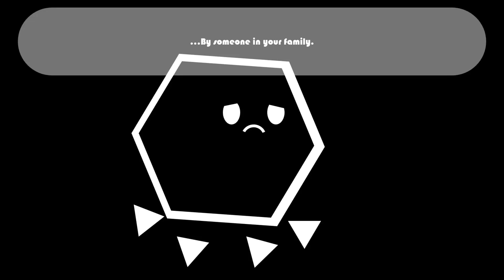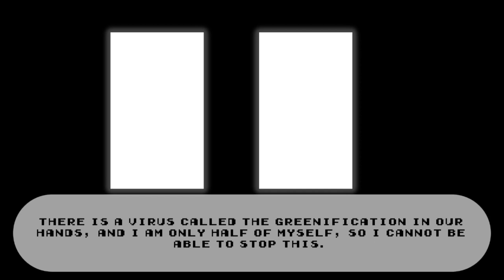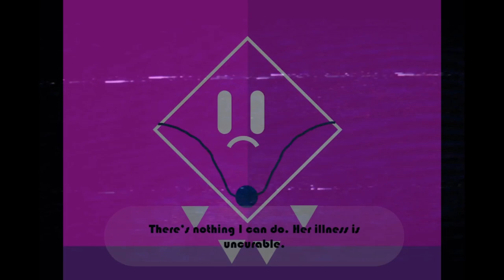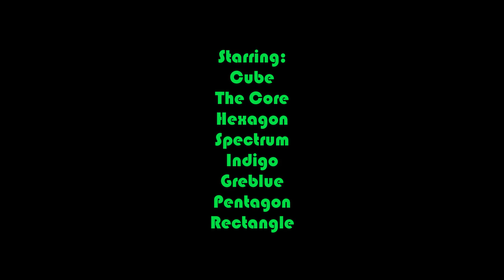The Corruption Greenified Episode 4 (Part 1)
Many years ago, shortly after Hexagon was born, and...shortly before...a person in Hexagon's family...was gone... a unknown force of bad memories came to Purpo-78, possible home to the SuperPolys. It took Hexagon's dad away. Octagon, Hexagon and the rest of the SuperPolys fleed in their PolyCruise, and went through the Polygon Supernova. A few days later, Hexagon's dad turned to the dark side, and took Octagon. Since Hexagon was only a baby, it was a short time before the SuperPolys crash landed in Paradise. And the rest is history.

I hope you enjoyed it! I'm sorry I took so long producing this episode, I have some other projects I'm working on. Part 2 will not release until 2024, as we only have a couple days of 2023. It has gone so fast, and I'm grateful for what this year had done for us. Even though Part 2 of the final episode and the special will not release for a while, I would like to tell you that you should be happy TCG is around. Let's hope 2024 will bring some good news!